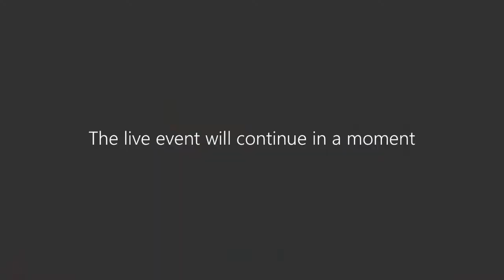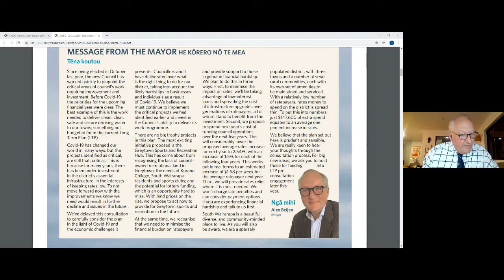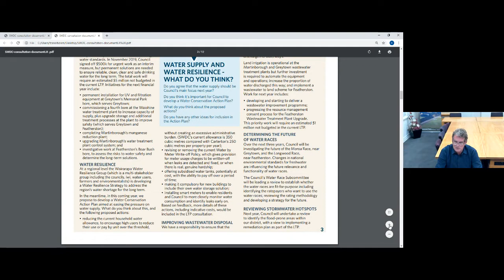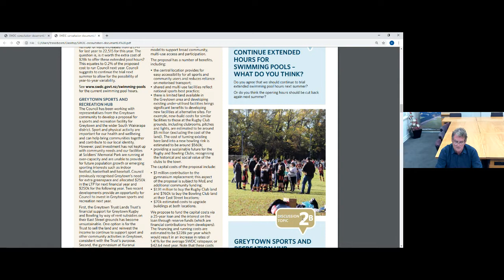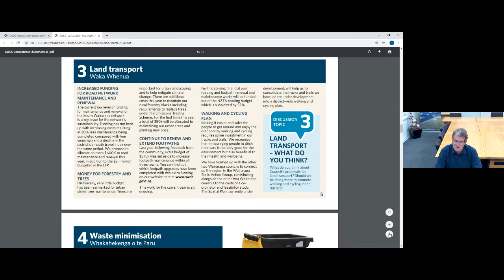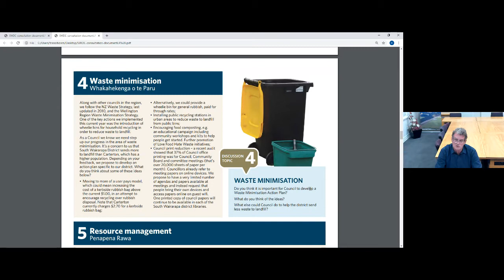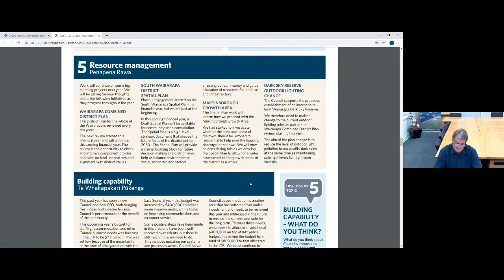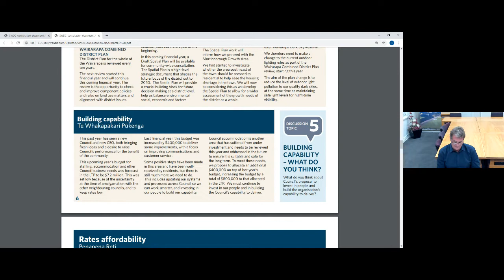Online Q&A event for Annual Plan consultation - Martinborough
Due to Covid-19 restrictions, it was not possible for SWDC to hold the town hall meetings that usually feature in the Annual Plan consultation timeline.

Instead, the Council held three online Microsoft Teams Live Events, one aimed at each town. This is the video recording of the  Martinborough event held on Thursday 14 May 2020.

The event included an introduction from Mayor Alex Beijen, followed by a short presentation from Harry Wilson on the Annual Plan Consultation Document, and concluded with an interactive Q&A session using the Q&A tool.

A written Q&A of the event, which includes some post-meeting clarifications, is also available on our